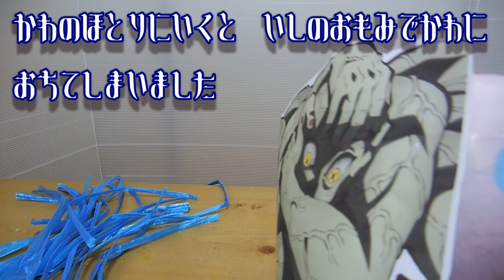手鬼！覚悟！【鬼滅の刃】きめつのにんぎょうげき⑩「あかずきんたん」【鬼滅の刃漫画】【鬼滅の刃アニメ】【人形劇】【DemonSlayer​】錆兎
劇団きめつ　第十回公演　演目は「あかずきんたん」です。

今回はどうしても手鬼にリベンジしたいというあのお方のリクエストにお応えしてみました😄
最後までご覧いただければ幸いです。